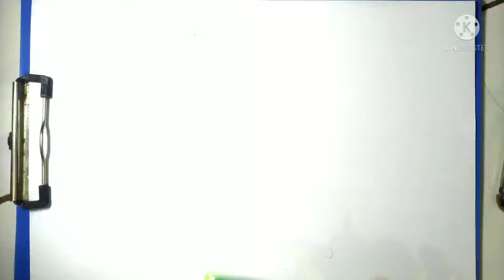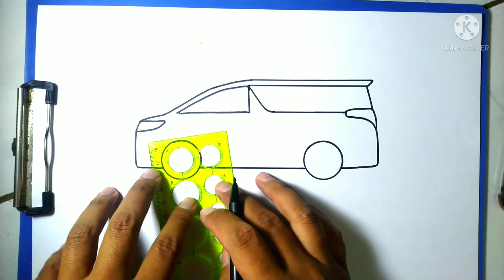Cara Menggambar Mobil Alphard - 5 Menit Langsung Bisa